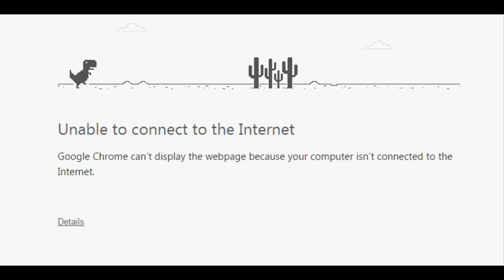Google Chrome Dinosaur Game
Do you know there is a hidden game in your Google Chrome browser? Checkout how to access the game and play it!